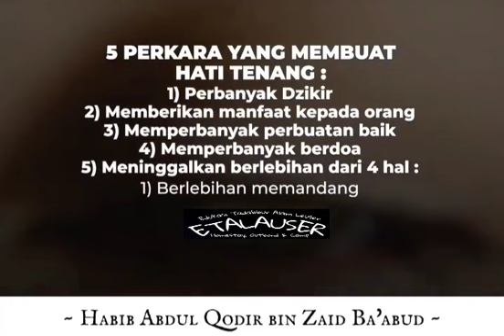Tips agar tenang hati